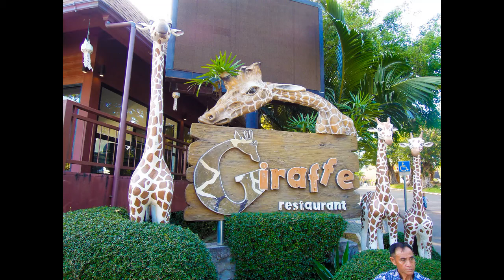清邁HEAHEA團 #2 Night Safari 夜間動物園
其實清邁有2個動物園, 最後都係揀左夜間動物園, 好似比較特別D